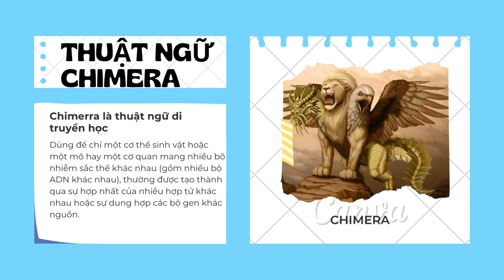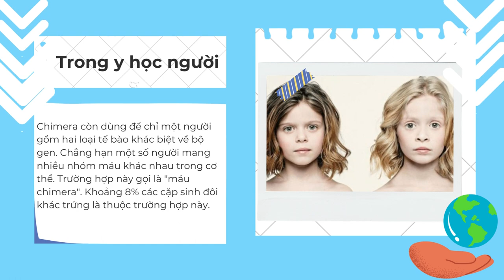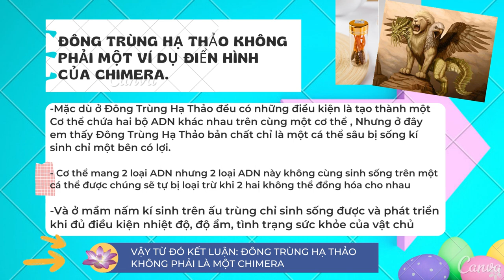4-3-2023, Khánh Nam ylt35 trình bày "Cordyceps" không phải là Chimera.